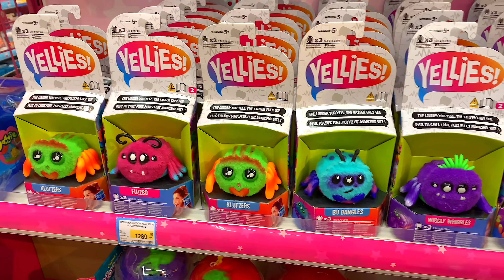Два дня рождения в ОДИН день! СуперСофи ВЛОГ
Я ходила на два дня рождения в один день!
День рождения мой подруги!
Много подарков!